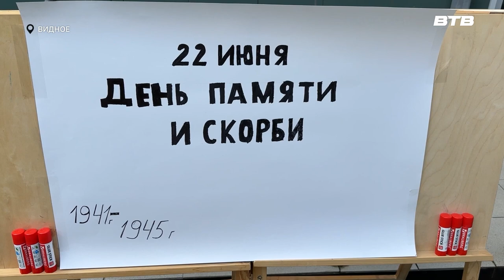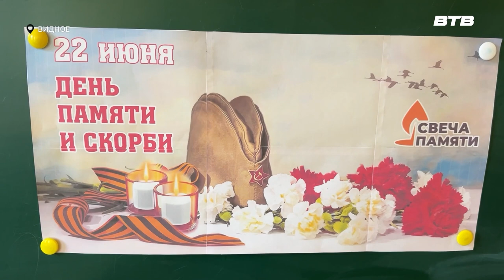ЛЕТНИЙ ОТДЫХ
Станислав Каторов проверил работу оздоровительного лагеря «Бригантина»

Глава подмосковного Ленинского городского округа Станислав Каторов проверил работу летнего лагеря дневного пребывания на базе Видновского художественно-технического лицея.

Глава округа осмотрел помещения лагеря: столовую, места для отдыха и игровые комнаты, сообщает пресс-служба муниципального образования.